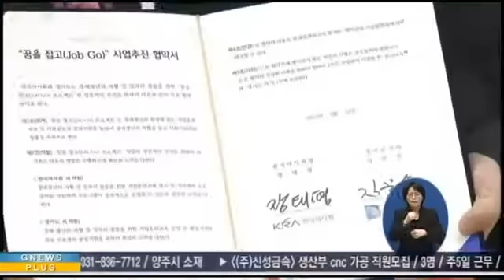장애를 딛고 바리스타의 꿈을 이룬다!1699